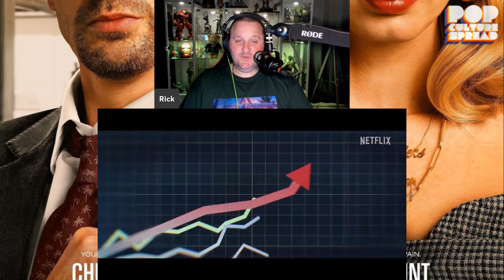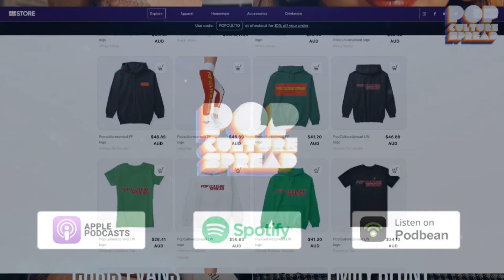PAIN HUSTLERS | Trailer Reaction | Chris Evans | Emily Blunt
Emily Blunt and Chris Evans stars in this crime-drama from director David Yates (Fantastic Beasts). After losing her job, a single mom falls into a lucrative but ultimately dangerous scheme selling prescription drugs.